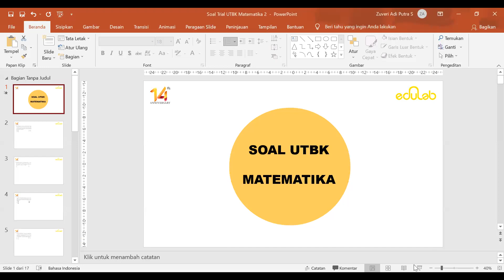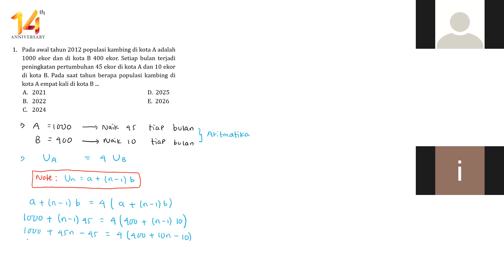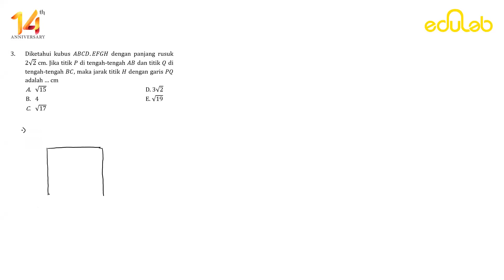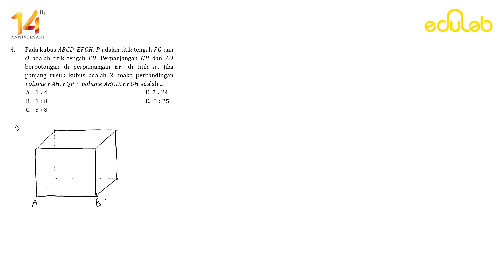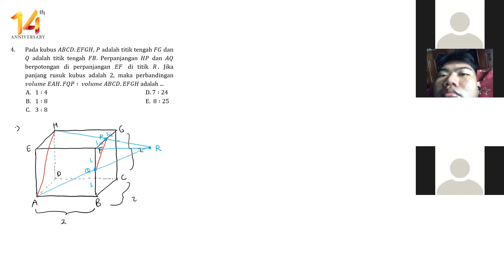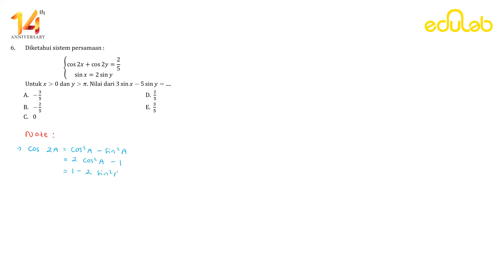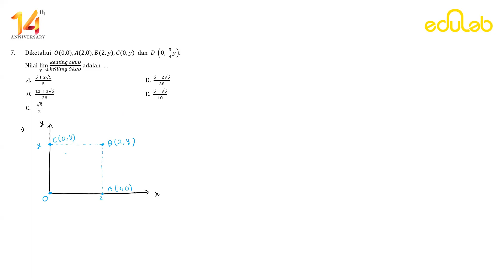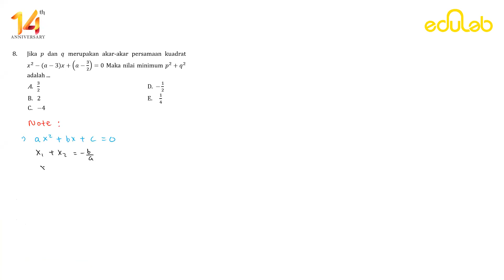Pembahasan Soal Matematika UTBK 2021 Part 2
Hai Edulabers! Siapa nih yang nungguin pembahasan soal UTBK 2021? Nah kali ini bakalan ada Pembahasan Soal Matematika UTBK 2021 part 2 by Edulab loh! Yuk nonton video ini, tunggu pembahasan soal UTBK 2021 pelajaran lainnya ya! :)